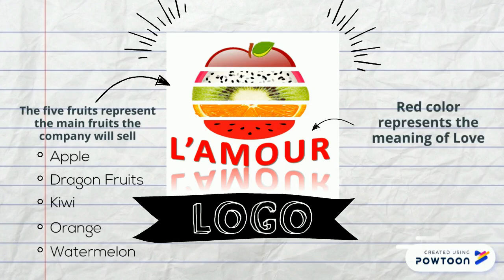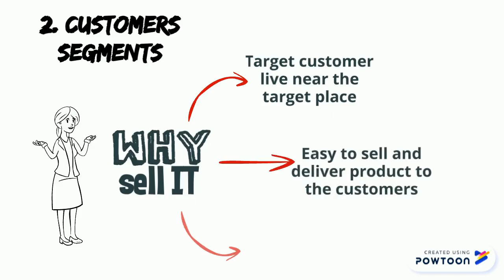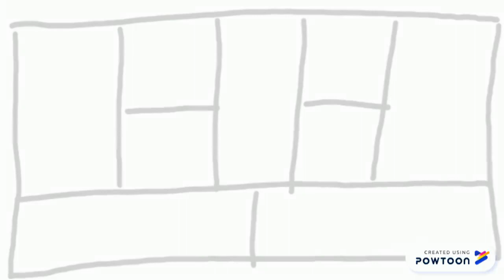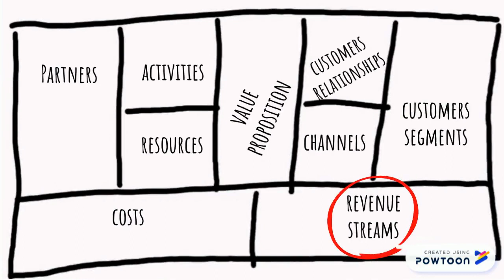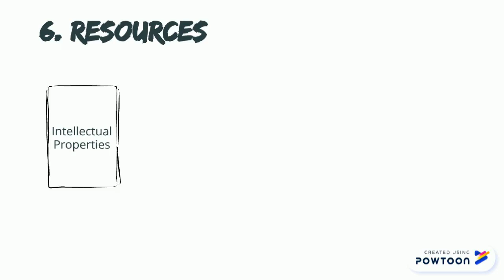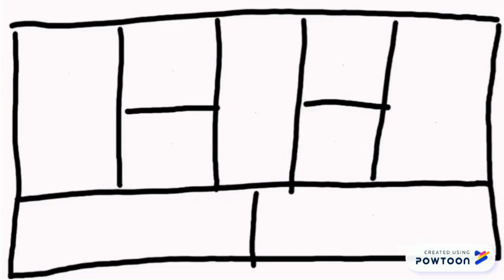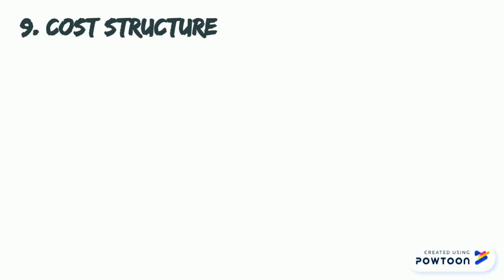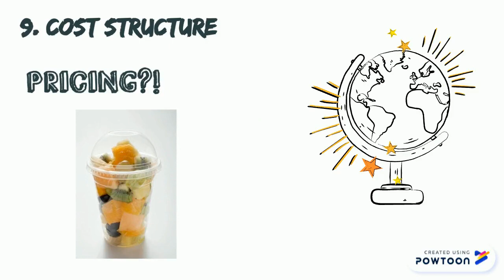L'AMOUR Enterprise Business Modal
MGM3180: Entrepreneurship
Group 17
Our company promote fruits as a healthy snacks product.